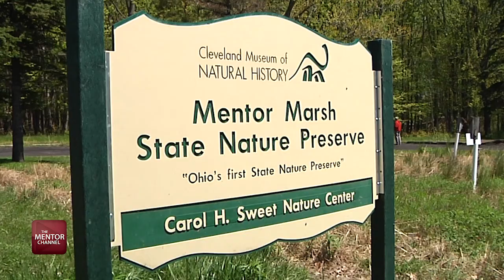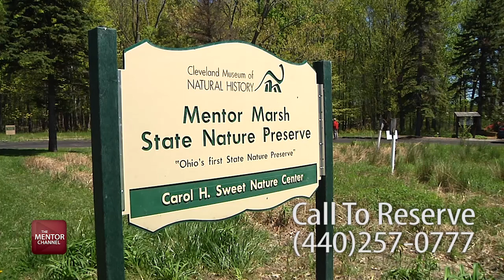Bald Eagle Fest At Mentor Marsh State Nature Preserve